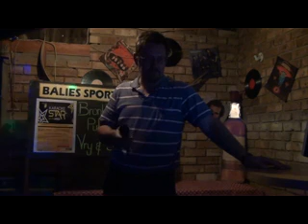Dries Hurter 428